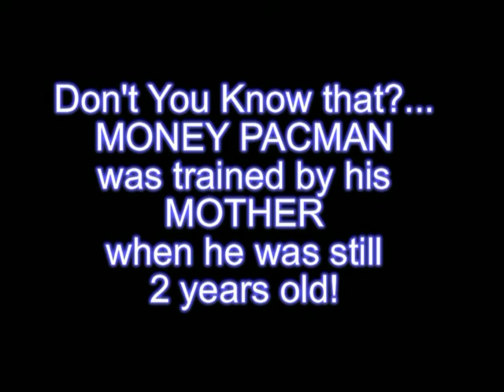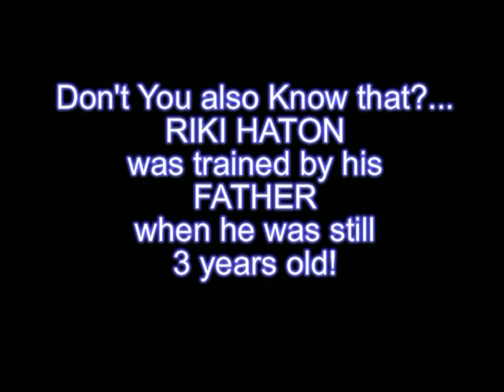pacquiao childhood training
Train a child in the way he should go so that when he grow old he will not depart from it.